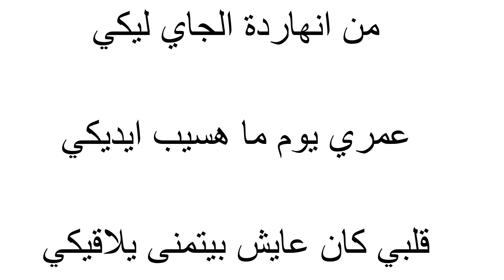Ahmed Saad - Kiberti - أغنية كبرتى - أحمد سعد (Instrumental Piano Karaoke) / من مسلسل البرنس